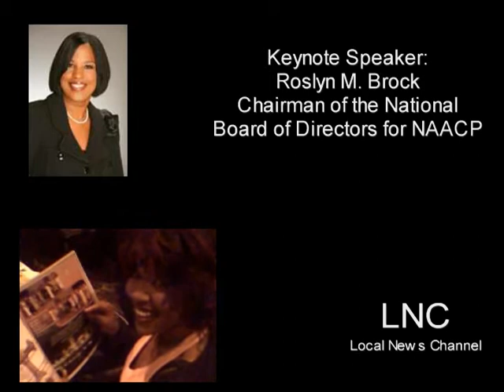NAACP Legacy Awards.mpg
NAACP Board of Directors Chairman Roslyn M. Brock speks out in Wichita, KS